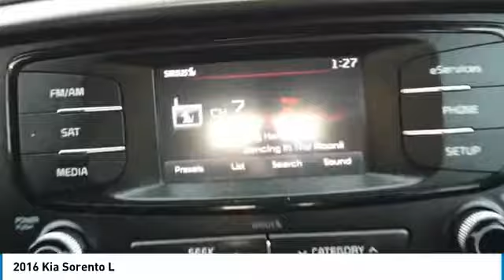2016 Kia Sorento R32927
2016 Kia Sorento L